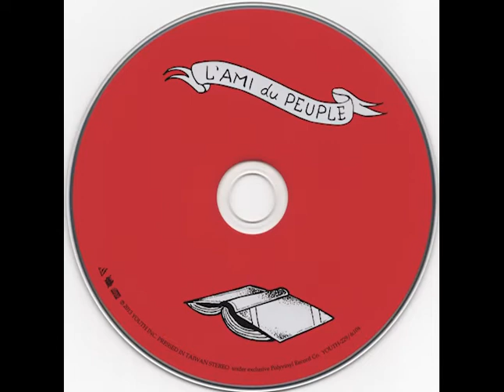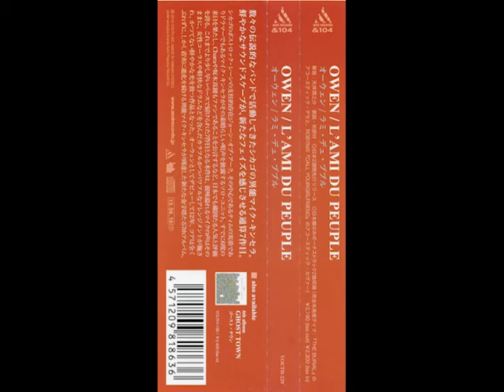Owen - L'Ami Du Peuple (Japanese Bonus Tracks) (2013)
00:00  The Burial [Acoustic Demo]
02:56  Call Your Girlfriend [Acoustic Cover Originally Done By Robyn]

When I saw The Burial demo on this track list I first wondered if it was the same one he did under the name Shirts & Skins. It is a completely different recording though.